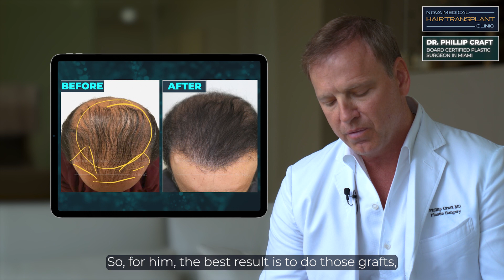Patient Case Study with Dr. Craft: 3300 Grafts Procedure | Nova Medical Hair Transplant Miami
🌟Introducing another incredible case from Nova Medical Hair Transplant!

Join us on an inspiring journey as Dr. Craft unveils a patient's transformation at Nova Medical Hair Transplant in Miami, focusing on the restoration of the vortex and frontal temporal areas using 3300 grafts. Witness how precise craftsmanship delivered a rejuvenated and natural appearance, restoring their self-confidence.

💬How do you think advancements in hair restoration techniques influence perceptions of self-confidence and personal transformations? Comment your answer down below!

📲 Follow Nova Medical Hair Transplant Clinic on social media!

📍 Location:

⚪️ 777 Arthur Godfrey Rd 301b, Miami Beach, FL 33140, United States